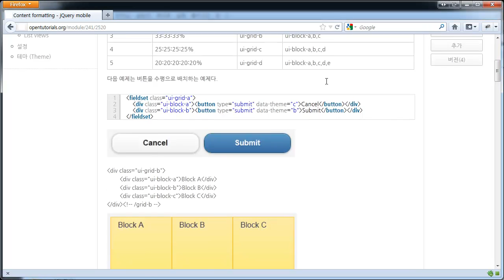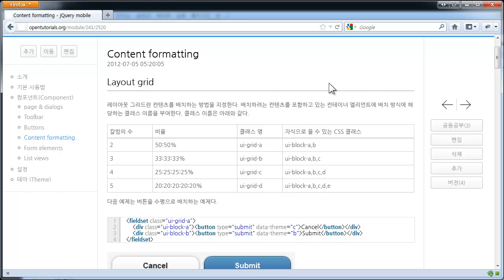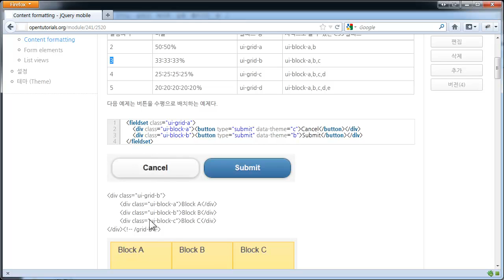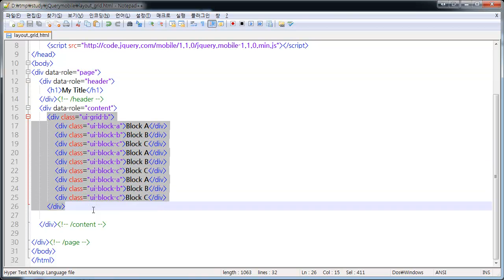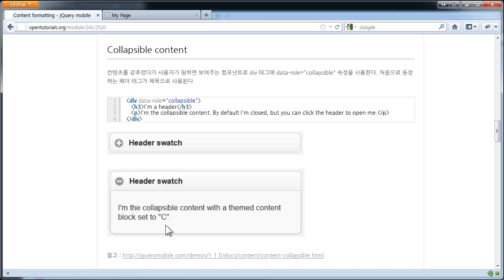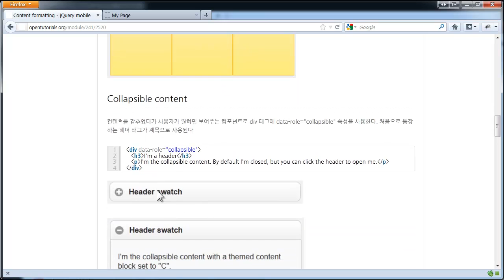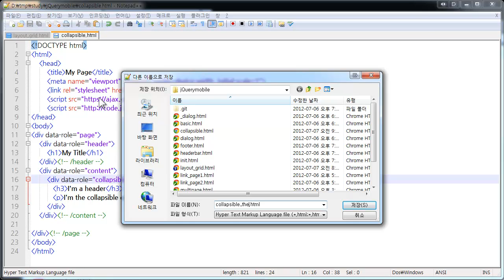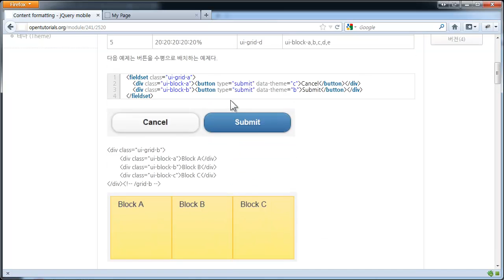jQuery Mobile-컴포넌트-content formatting